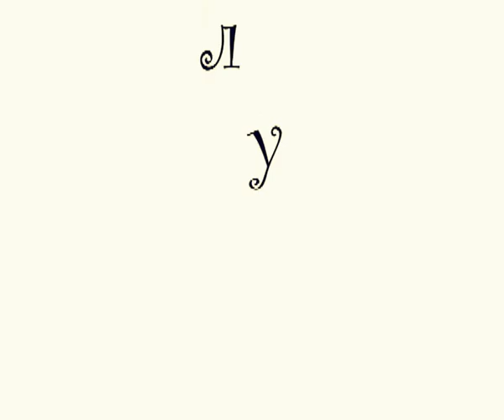cartoon PLUTO a mongolian short film